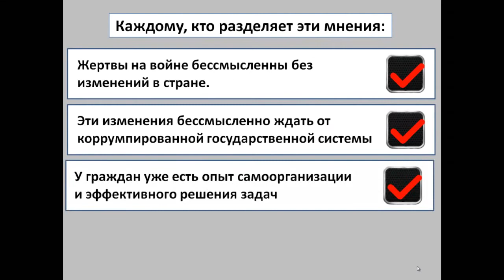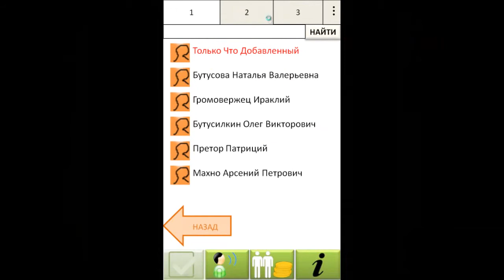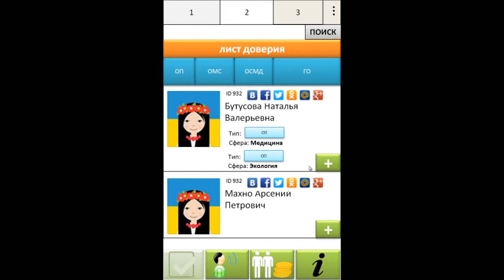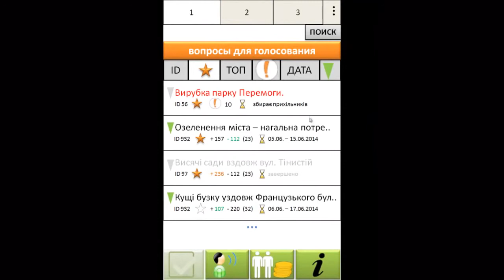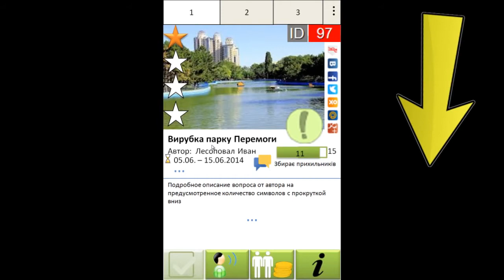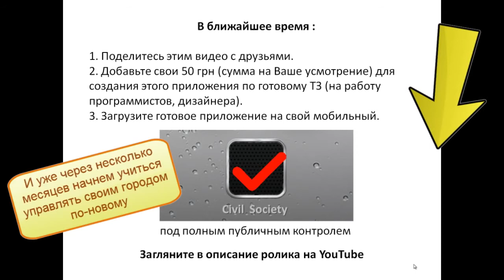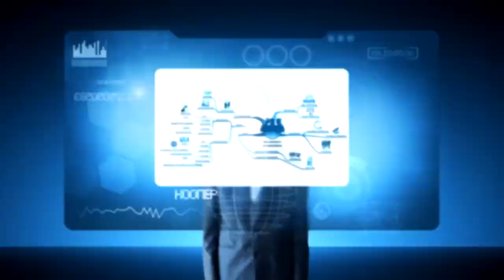Вадим Георгиенко - инструмент контроля власти народом ВИДЕО ЧАТ 23/II/2015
Лучшая украинская разработка в мире по мнению международной Internet Society organization (December 2014) для развития общин с помощью Интернет.
На промо-видео только визуализация, не ищите приложение на AppStore! Ждем приложение в феврале 2015 Больше информации есть в группе Приобщайтесь сейчас, время серьезной заинтересованности и желания быть полезными.
Если нет времени, но хотите поддержать деньгами, пользуйтесь ссылкой для вклада через систему Доброчин (Приват24, liqpay, ipay и др)
в назначении укажите "на программу 10". Все поступления и использования отражаются в группе на ФБ.

P.S. Заинтересованность в приложении поступает также из-за пределов Украины, следовательно промо-видео создано русском. Спасибо за понимание!